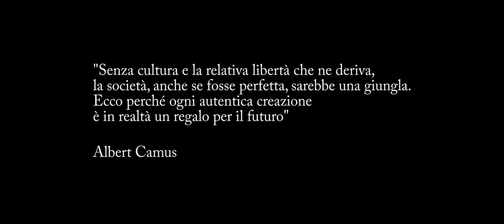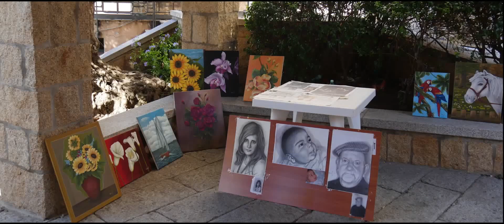INSIEME PER L'ARTE Artisti Di Arzachena - Mommy *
Artisti Di Arzachena presentano
INSIEME PER L'ARTE
Camillo Lorenzo, Antonello Corsini, Angelo Contini, Cortese Isabella, Micaela Pisciottu, Pileri Giovanna, Giuseppe Carai, Ceccherini Cesare ed io stesso Fois Gianfranco - GRAZIE PER ESSERE STATI PRESENTI - grazie per aver parlato d'arte - grazie per esserci confrontati con l'arte di ognuno di noi -

riprese e montaggio - Mommy